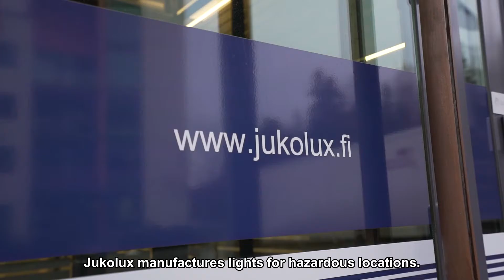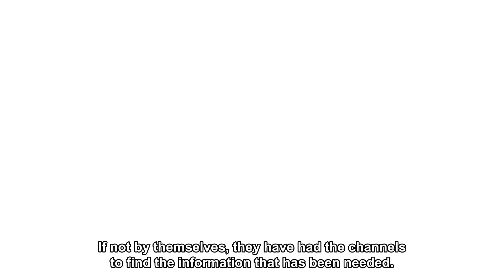JUKO HX LED light, Jukolux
The Juko HX LED light designed for JUKOLUX Ltd by Huld received an award of recognition on January 19th 2017 at Fennia Prize 2017 design competition. Along with the design, Huld has also been in charge of the product’s mechanical engineering, technical analysis, and the simulation of different operating conditions.

In this video CEO Ismo Aukee from Jukolux tells his experiences about the project.